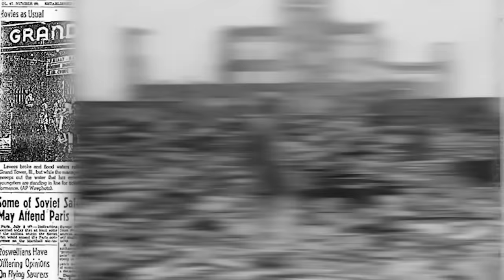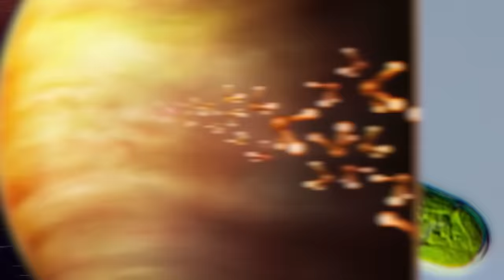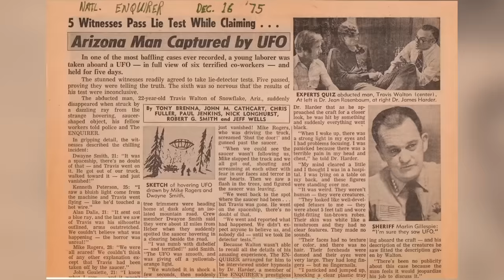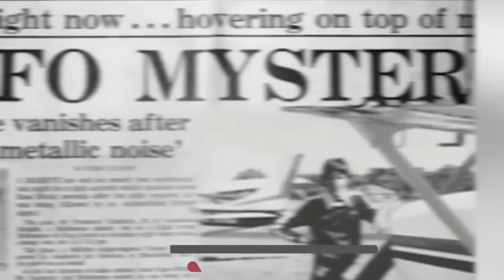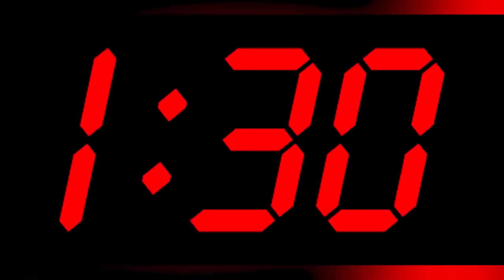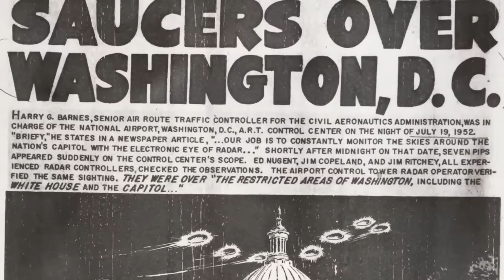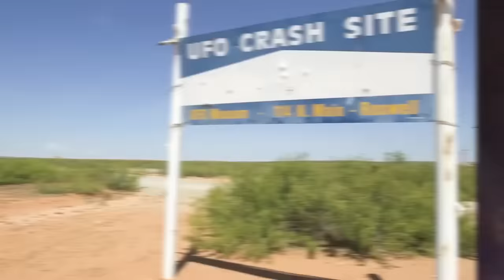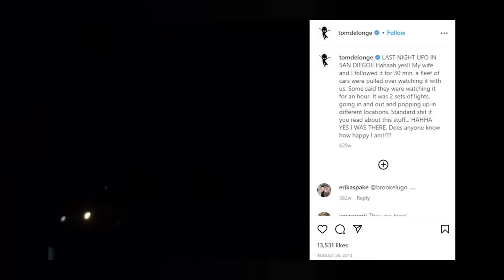Leaked Alien Secrets Bob Lazar Wants NASA To Admit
👽🛸 Unveil the hidden with Leaked Alien Secrets Bob Lazar Wants NASA to Admit! Dive deep into the concealed mysteries and extraterrestrial revelations that whistleblower Bob Lazar courageously brought to light. From advanced propulsion technology to Area 51’s darkest secrets, this video uncovers what NASA has been striving to keep under wraps. Prepare to have your mind blown by the unearthly truths and join the quest for disclosure! 🌌🔍

Time Codes:
0:00- Al Worden
44:34- MIB Erasing History
1:29:09- Alien Abduction
2:24:33- 2004 UFO Sightings
3:12:23- The Laser Pointer

Video Edited By:
Garreth Arenburg-Duchesne